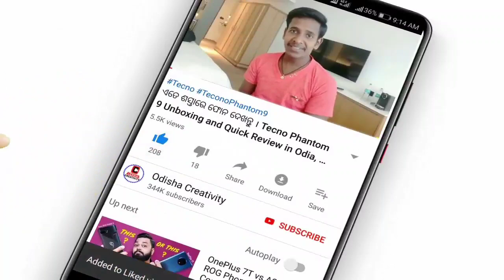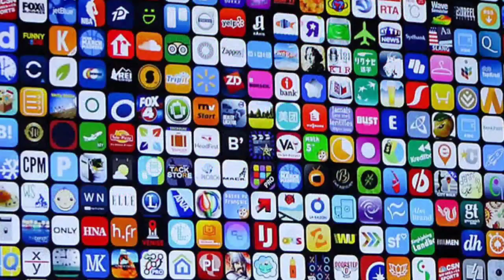ଏହି ୮ଟି ଆପ୍ସ ଡିଲିଟ କରନ୍ତୁ ନହେଲେ ହଇରାଣ ହେବେ | Don't Download These 8 Apps